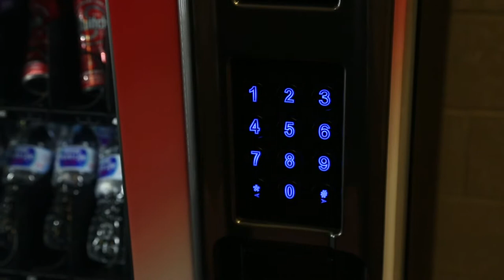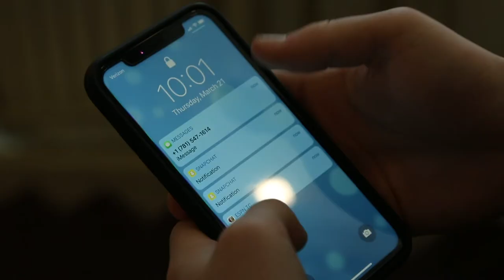Bullying PSA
C Block TV Production, Spring 2019